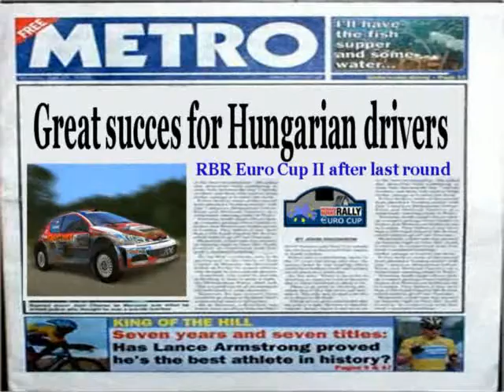Euro Cup II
Official promotion of RBR Euro Cup